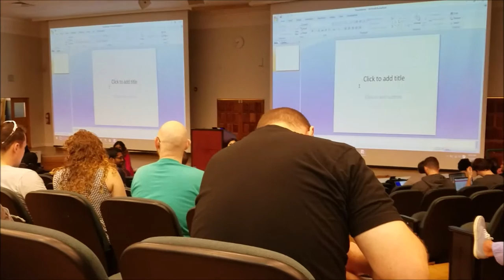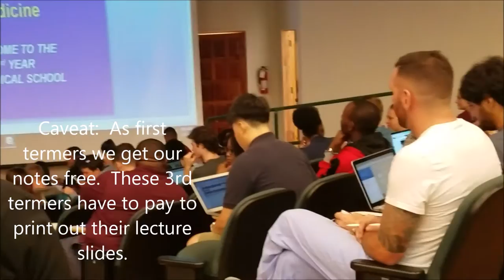Observations of upper term classes for first termers at SGU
Link to "that guy" Anthony a 3rd term SGU med student's channel